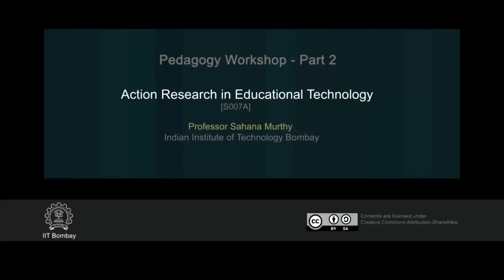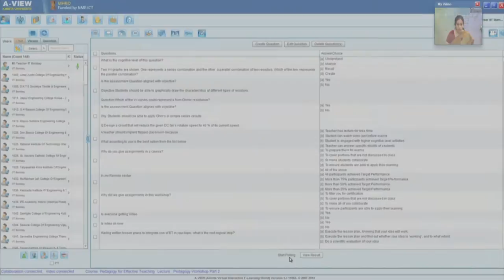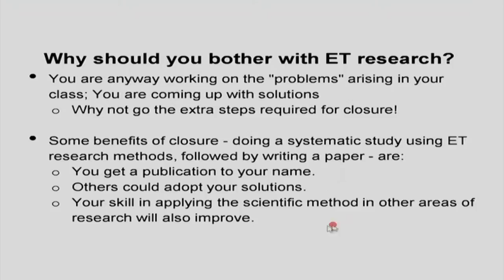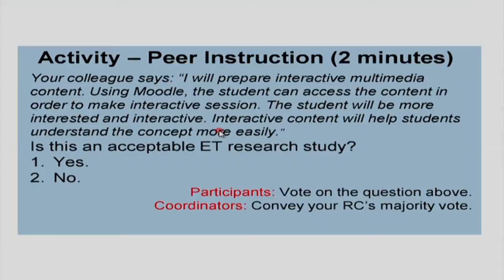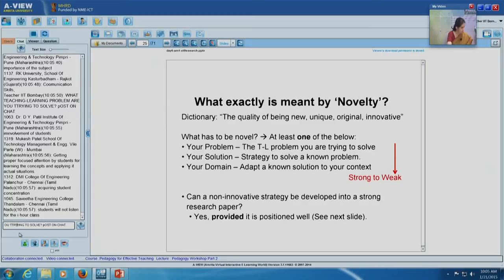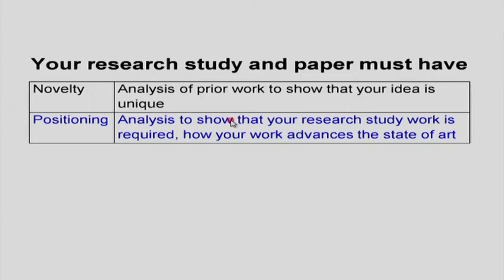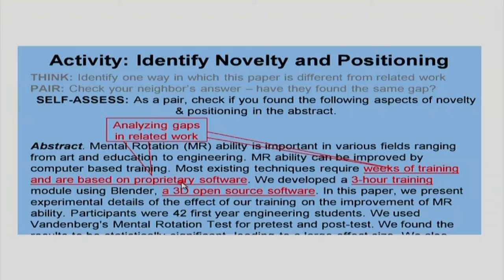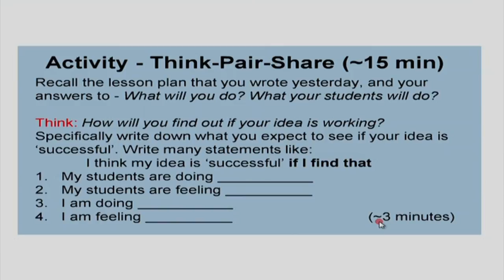PP2 S007A Action Research in Educational Technology